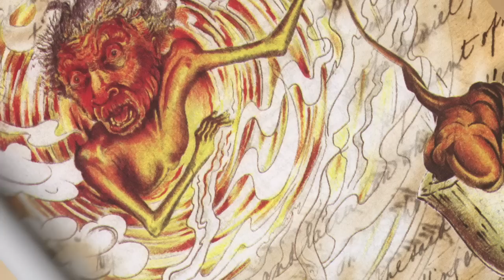Callaloo: A Jazz Folktale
A new caribbean jazz, dance play that honors the folklore traditions in Trinidad and Tobago.